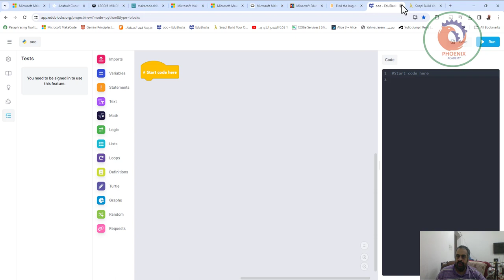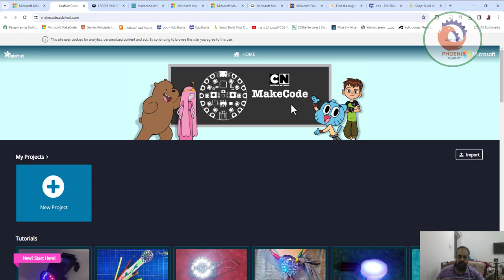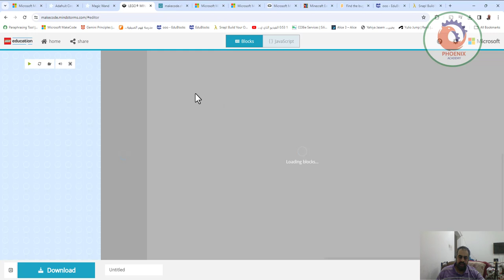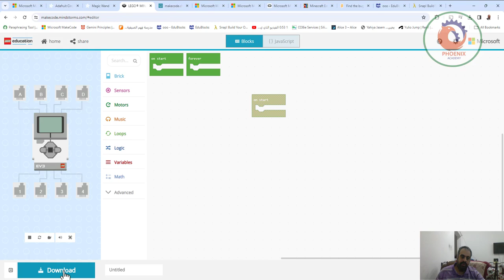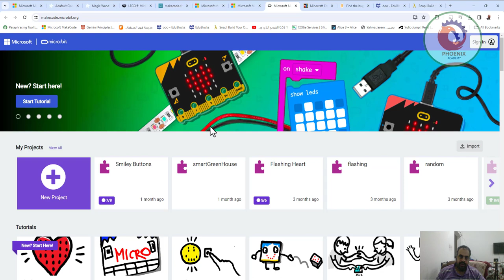SCRATCH برمجة بدون كود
❤️ روابط التواصل
✅ انستجرام